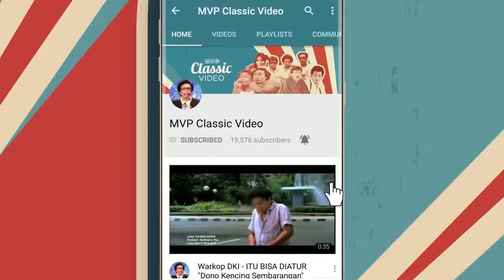Kadir dan Doyok Berulah Pas Nyuci Mobil - Mumpung Ada Kesempatan